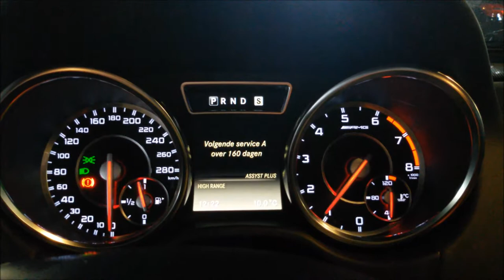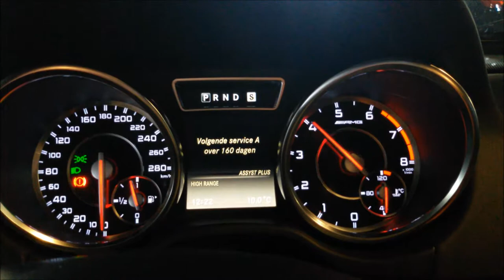Mercedes-Benz G 63 AMG Cold Start, Loud Exhaust Sound & Revs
Mercedes-Benz G 63 AMG 2015
5.5 V8 Biturbo
544hp, 760Nm
0-100 km/h: 5,4 sec